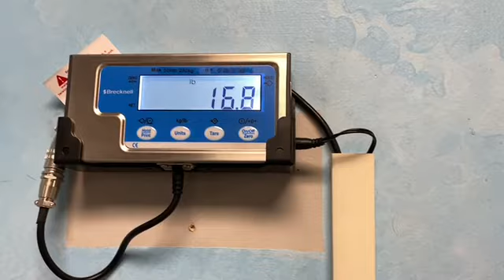Vanguardian Podcast with Thomas Brown & Selective line k9